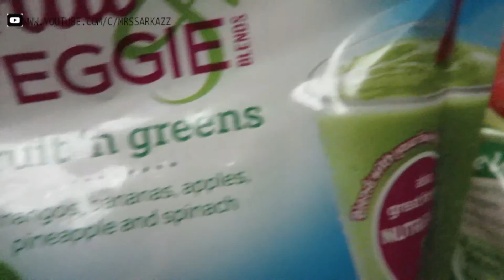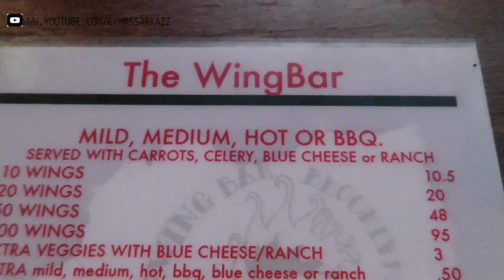PHOTOS, WINGS & CLOUDS//Sarkazz Vlogs